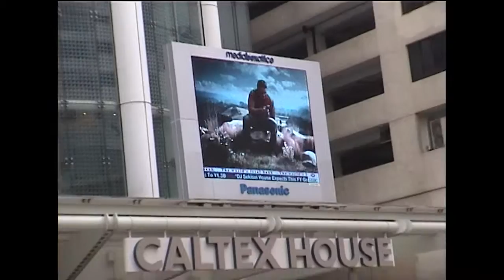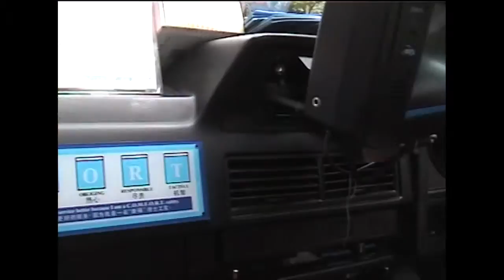Sept 2002 - Singapore & Johor Bahru, Malaysia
For our 16th wedding anniversary, we took a trip to Singapore and Dubai. This is the footage from Singapore with a quick drive across the border into Johor Bahru, Malaysia.